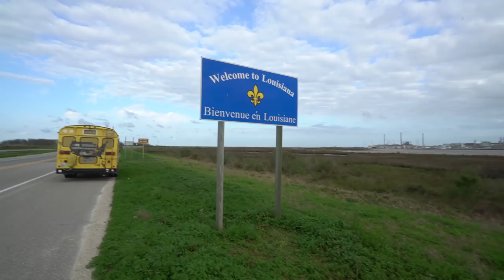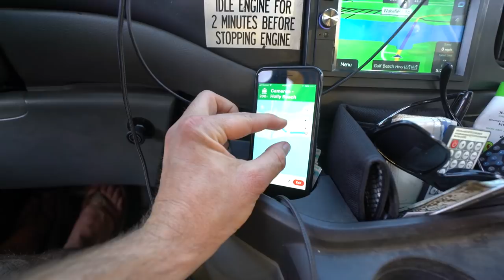LOUISIANA! DRIVING THE CAJUN HIGHWAY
1. TELL OTHER YOUTUBERS TO DO VIDEOS WTH ME !!
2. TELL YOUR FRIENDS
3. WATCH ADS
4. WATCH MY PLAYLISTS ALL DAY AND NIGHT
5. TELL OTHER YOUTUBERS TO DO VIDEOS WTH ME !!
7. COMMENT + LIKE
9. LEAVE MY VIDEOS ON PUBLIC COMPUTERS
10. BUY A MEGAPHONE AND SHOUT OUT MY YOUTUBE CHANNEL
11. EMAIL NEWSPAPER EDITORS ABOUT ME
12. CALL YOUR LOCAL TV NEWS STATIONS
13. IF YOUR NAME IS ELLEN, HAVE ME ON YOUR SHOW
14. OPRAH, LETS TALK
15.

MY GEAR:
Vlogging + Photography Camera

ADVENTURE GEAR:
2 Way Radio
Electric Skateboard